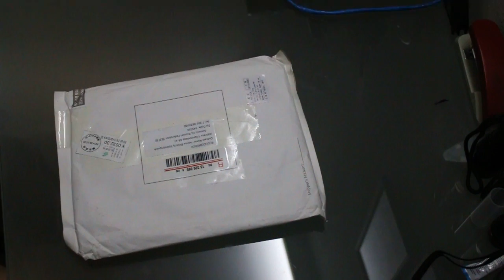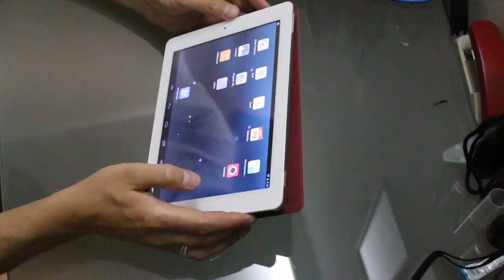Leather Stand Case For ONDA V975